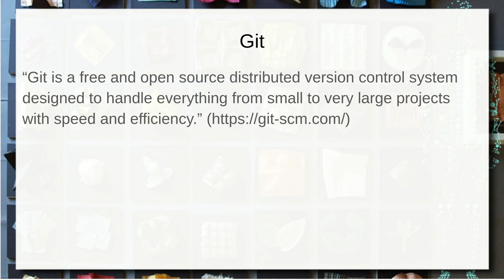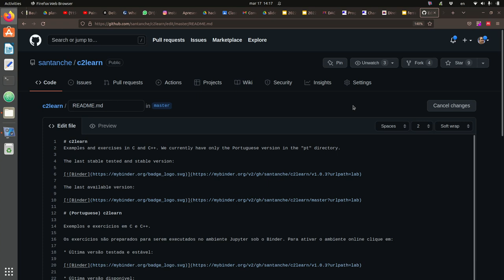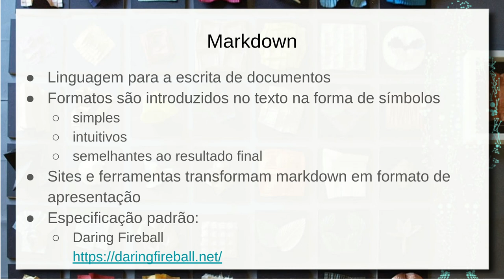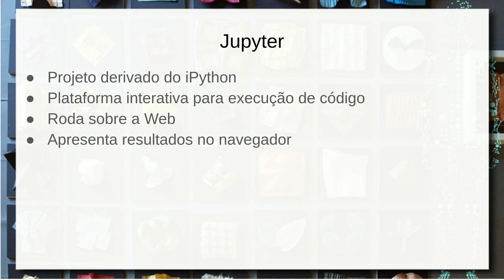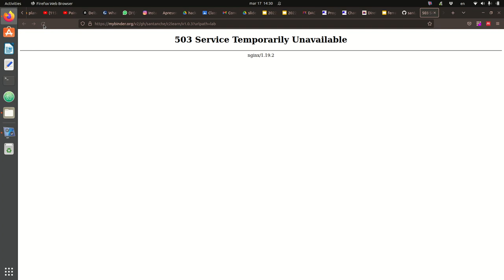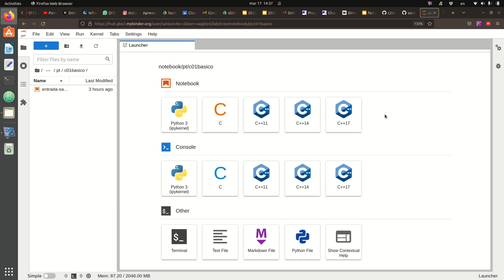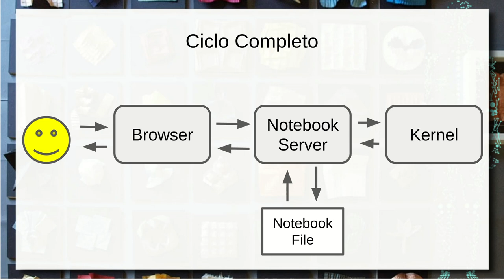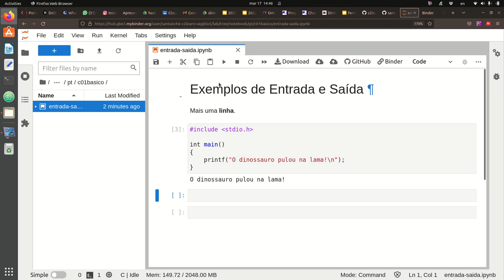Guia do Mochileiro de Programação - Aula 17/03 – Programação Orientada a Objetos 2022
Visão geral do conjunto de conceitos e ferramentas necessários para iniciar a disciplina. É introduzido o conceito de Git e do repositório GitHub. Também é mencionada a importância do Markdown em repositórios GitHub.

É introduzido o conceito de Jupyter e sua importância na disciplina. A noção de Kernel e o papel do Binder. Também são apresentados dois repositórios usados na disciplina: c2learn e java2learn.